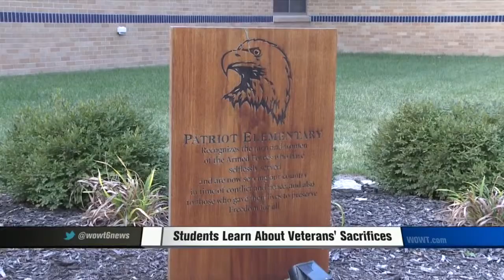Students Learn About Veterans' Sacrifices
At Patriot Elementary they created posters for veteran parents.